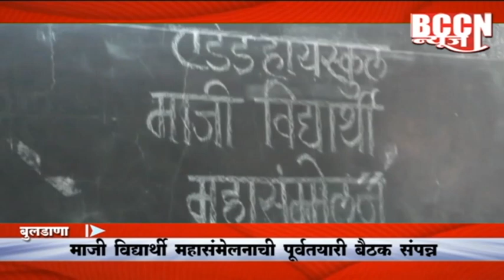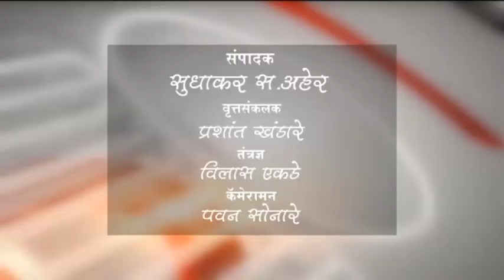बुलडाणा - माजी विद्यार्थी ,महासमेलनाची पूर्वतयारी बैठक संपन्न